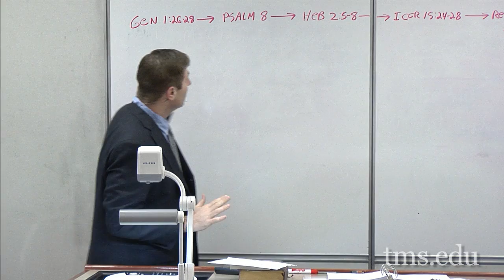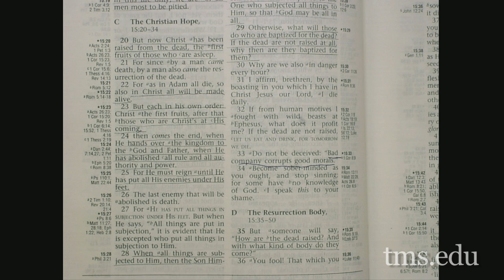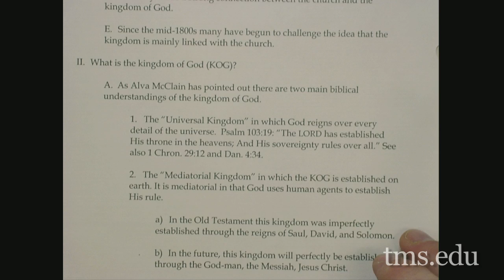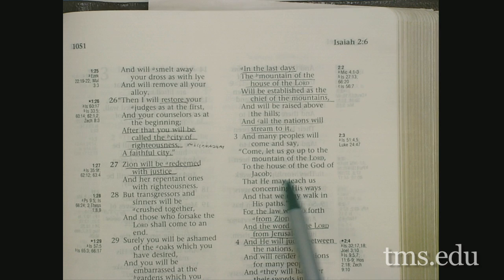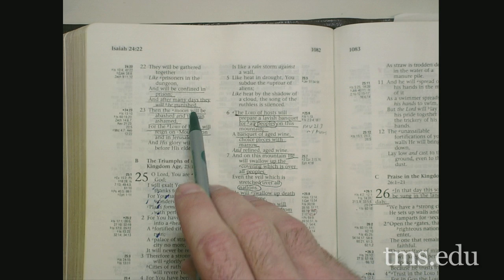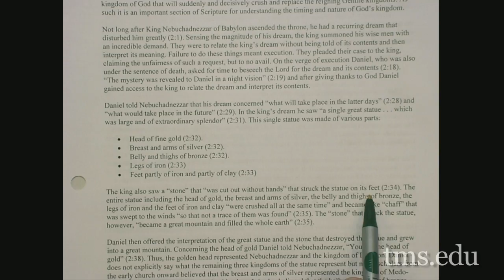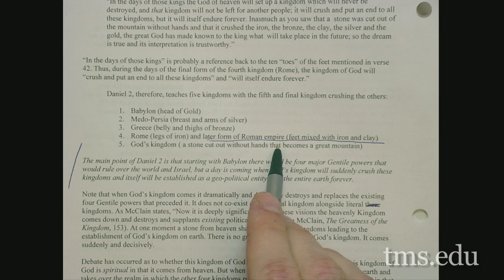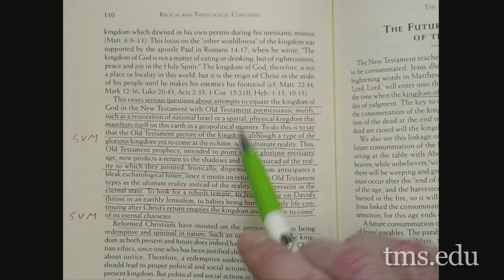Lecture 11: Theology IV - Dr. Michael Vlach